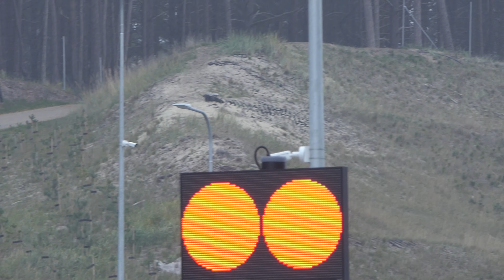Przekop Mierzei Wiślanej - Jesiennie na Kanale Żeglugowym przez Mierzeję Wiślaną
Czekamy na Wasze komentarze 👉skomentuj, udostępnij 🖐daj lajka :) 👍